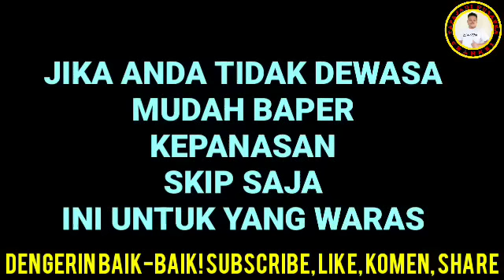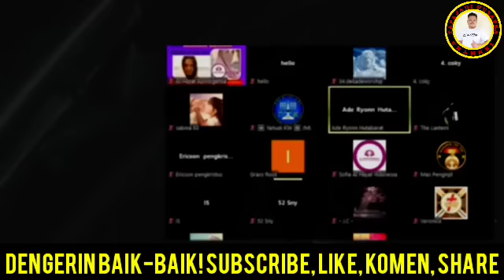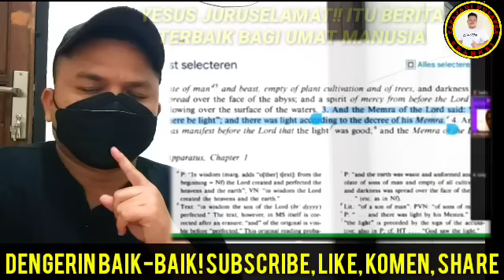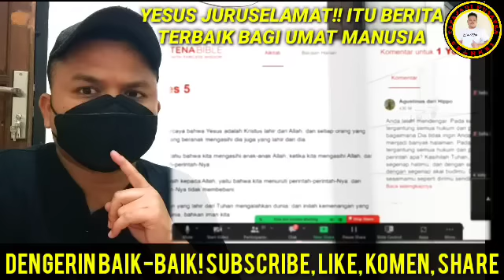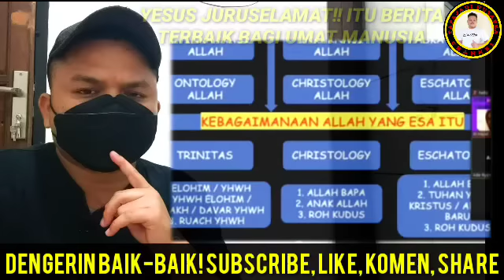🔴WADUH...‼️UMAT CERDAS DIBUAT SOFIATUL? BANJIR MURTAD! USTAD BINGUNG CARI MANA WAJAH SOFIATUL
🔴WALAH, TAKUT BANGET‼️USTAD BINGUNG TANGKAP SOFIATUL? MURTAD SEMAKIN RAME, WAJAH SOFIATUL DICARI² 😆😆